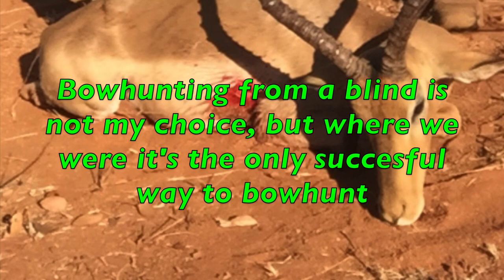Molokai Bowhunta :2019 Africa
Bowhunting from a blind is not my choice of bowhunting, but where we were its the only successful way to bowhunt.  Tried numerous times to spot & Stalk with no luck!!!